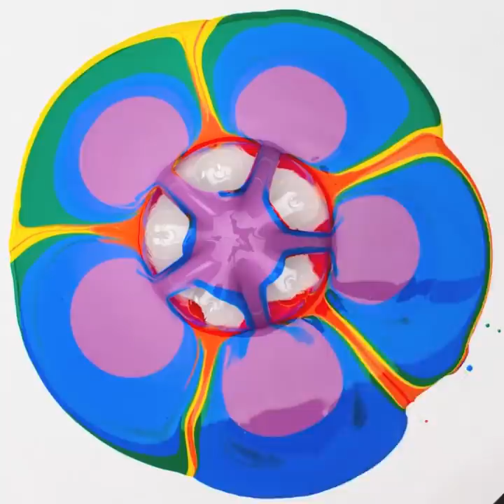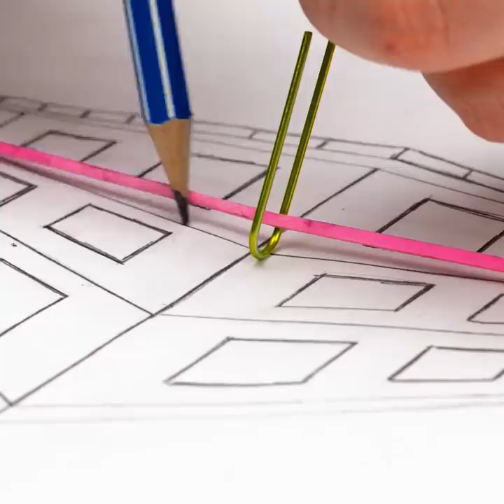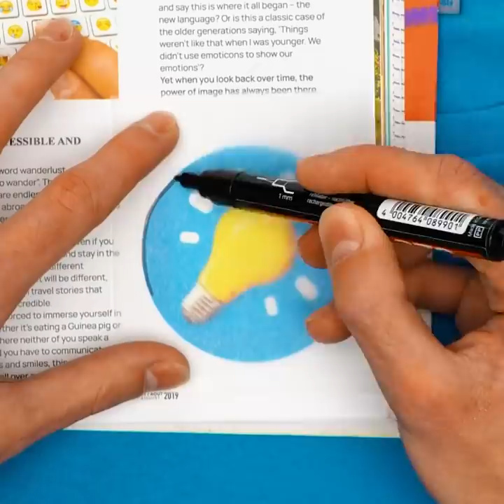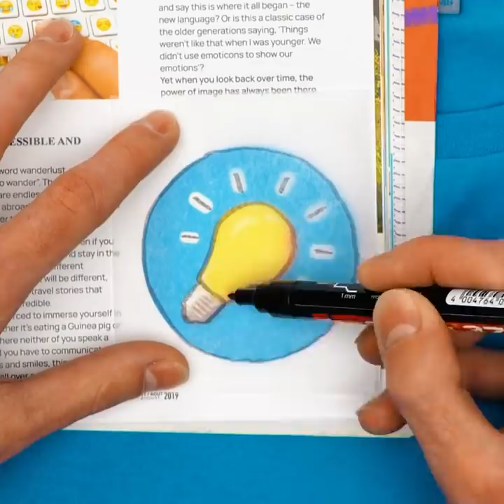Fantastic Painting Hacks For Beginners || Simple Tips to Become an Artist!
TIMESTAMPS:
00:42 Simple painting techniques
02:00 Perspective drawing ideas
03:28 Spray painting technique
05:38 Painting with hairbrush
06:45 Simple painting ideas
08:46 Painting with toothbrushes
11:18 How to remove paint stains